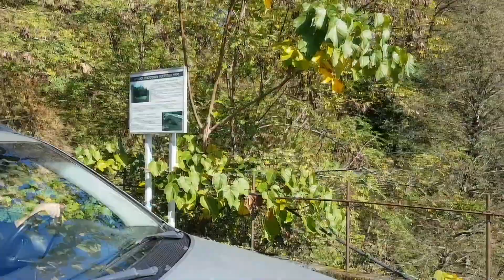Сбор грузинских мандаринов в горной Аджарии.